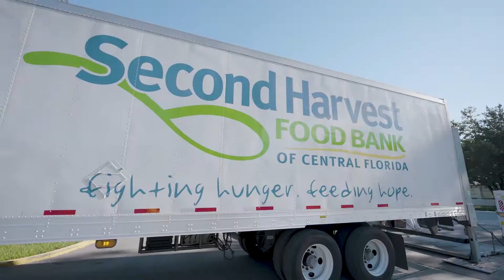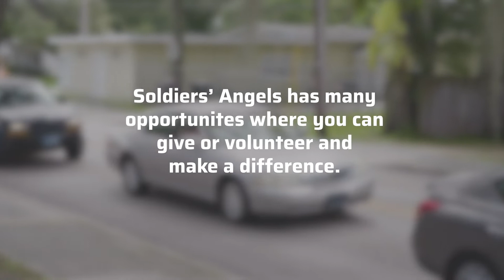Soldiers' Angels helping Veterans in Orlando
Soldiers' Angels is an incredible organization that believes in the commitment that military service members make to this country. Honoring the sacrifice that veterans make, they work to provide aid, comfort, and resources to those on active duty, veterans, and their families. Through their tenants of compassion, dedication, effectiveness, and responsiveness, Soldiers’ Angles has improved countless lives across the country.

Recently, the Mass Virtual team had the privilege of participating in an event with Soldiers’ Angels Orlando; where we helped to get food to disabled veterans throughout our local community. As a company that works hand-in-hand with the military, we take pride in being able to give back to the community that has given us so much.

We are exceedingly thankful to Soldiers’ Angels Orlando and all those who serve.